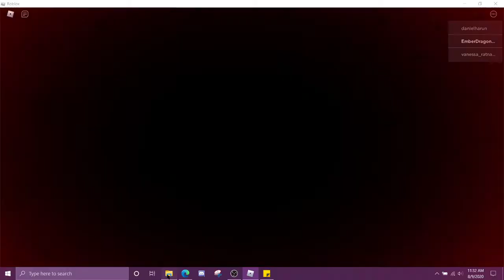Monsters of Etheria - How to Get Solareign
In order to get Solareign, climb up Gristmill at night and sit on the balcony until the sun rises.